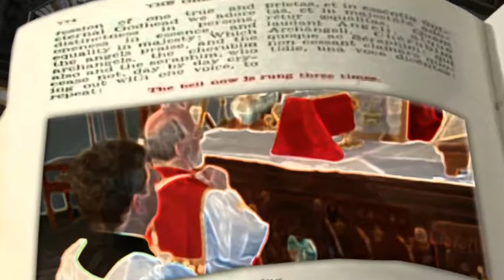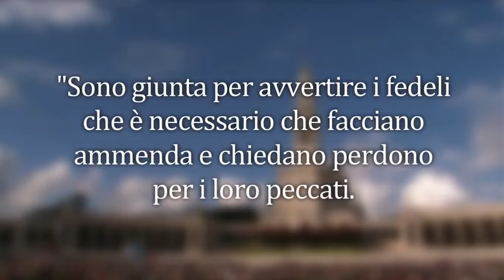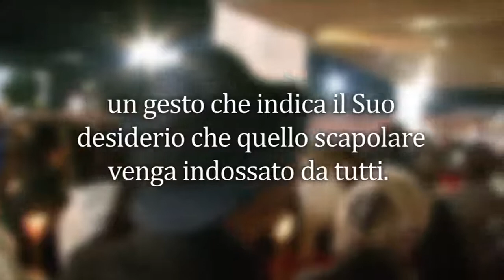Santa Messa - Viola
Santa Messa - Viola - Dmass 11